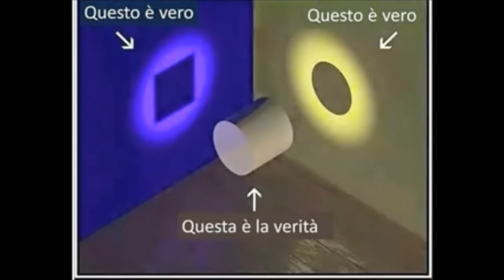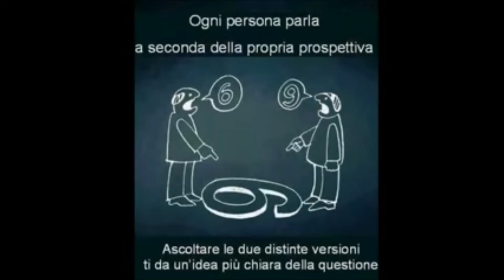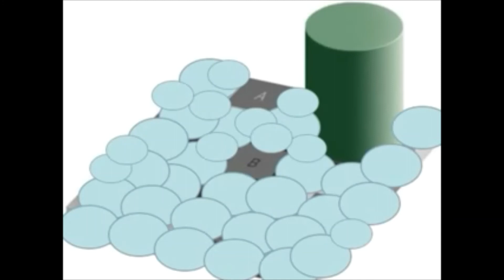Percezione della Realtà 1° Parte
Mi propongo di effettuare un certo numero di seminari su questo argomento molto delicato. I contenuti sono estratti dalla mia conferenza "Percezione sensoriale e realtà immaginata" Questa video è la prima parte